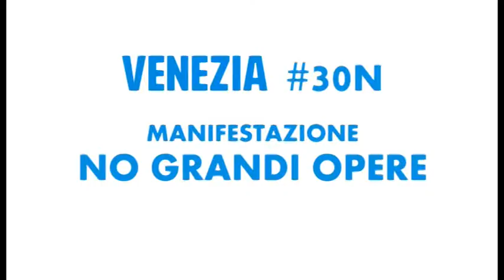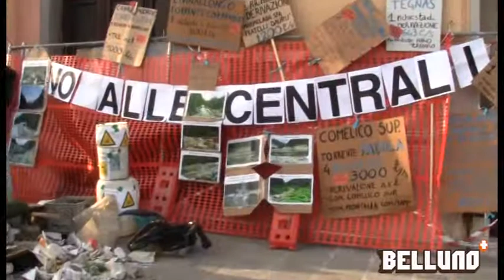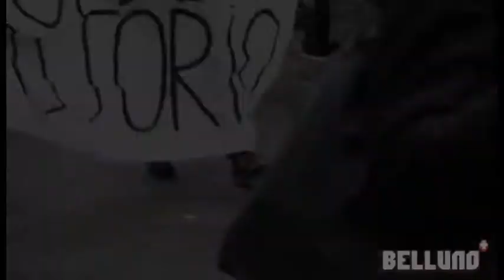30.11.13 - Venezia Manifestazione NO GRANDI OPERE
Intervento alla manifestazione a Venezia contro le grandi opere di Nico Paulon attivista del Comitato Bellunese Acqua Bene Comune e di Lorenzo Bettega di Coltivare Condividendo

Leggi L'articolo su Bellunopiu.it